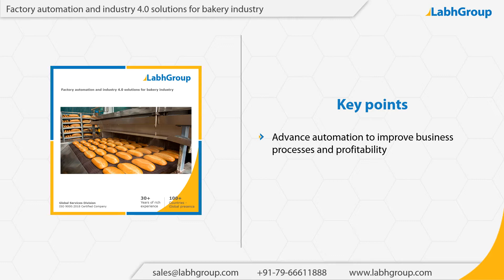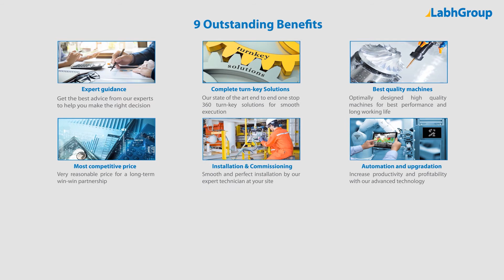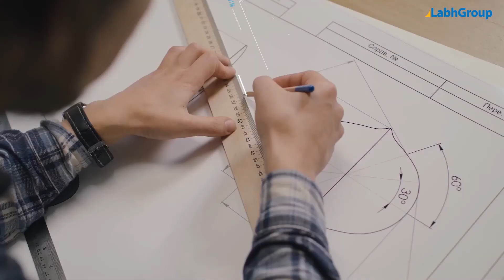Factory automation and industry 4.0 solutions for Bakery industry | Labh Group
Best quality Factory automation and industry 4.0 solutions for Bakery industry from Labh Group - A Global leader with 30+ years of experience and presence in 100+ countries worldwide and serving 10,000+ delighted customers throughout the world.

► Salient features : Factory automation and industry 4.0 solutions for Bakery industry

You are invited to buy Factory automation and industry 4.0 solutions for Bakery industry from Labh Group